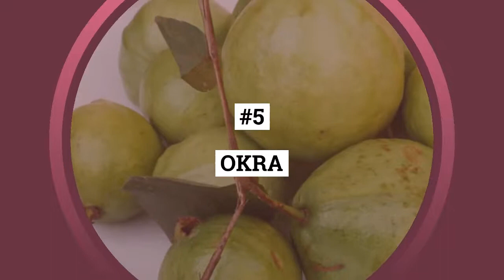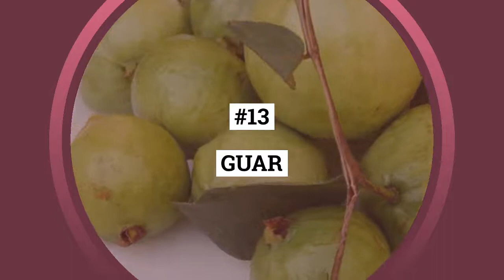Guava Intercropping: Best 14 Crops to Intercrop with Guava | Companion Crops for Guava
Guava Intercropping: Best 14 Crops to Intercrop with Guava
Companion crops for Guava
Guava farming
Guava farming in India
Guava Cultivation
Guava Farming
Growing Guava
Guava Intercrop
Guava Intercropping
Guava Intercropping with vegetables